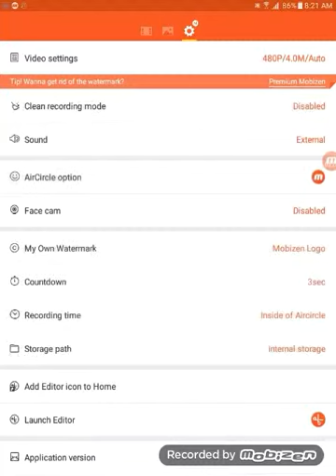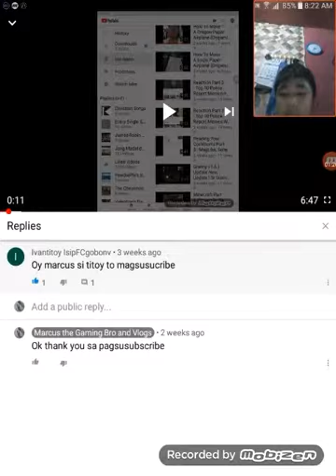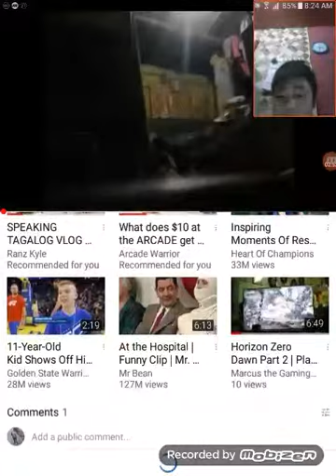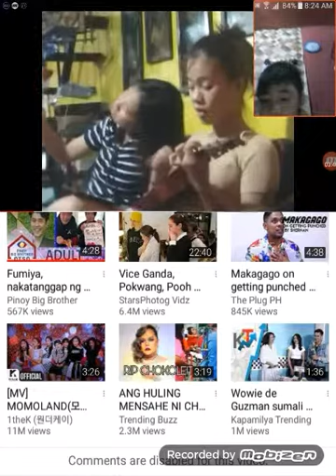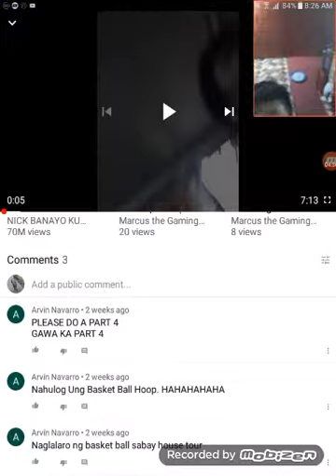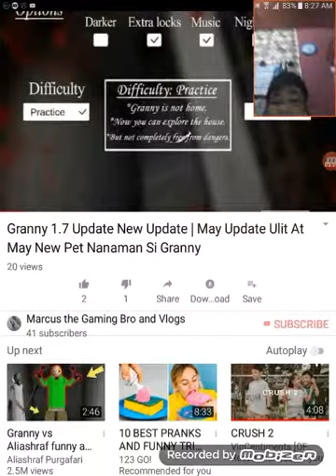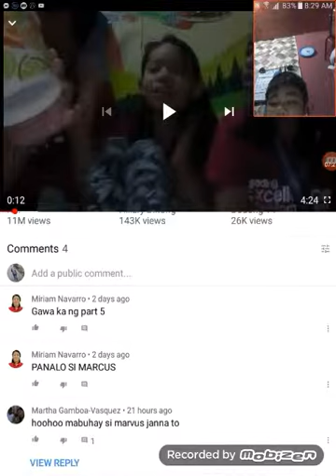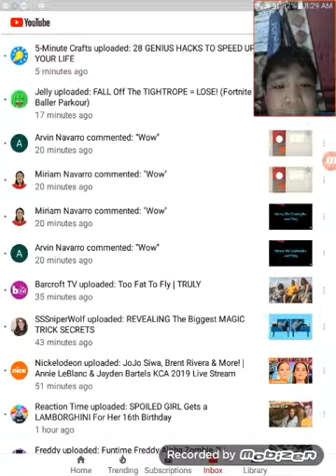Reading Your Comments #5 | Please Comment Para Ma-Shout Out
Miriam Navarro
Arvin Navarro
Dory Juliano
Ivantitoy IsipFCgobonv
Kyla's Video And Vlogs
Jana Hibaya
Martha Gamboa-Vasquez
Rensse Berdin

Astig May Intro At Outro Na Ung Video Ko